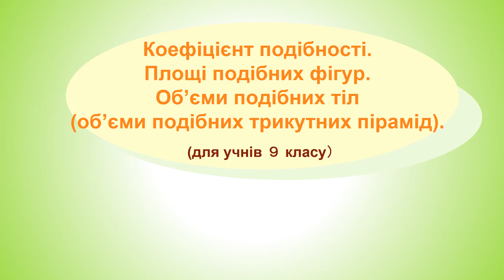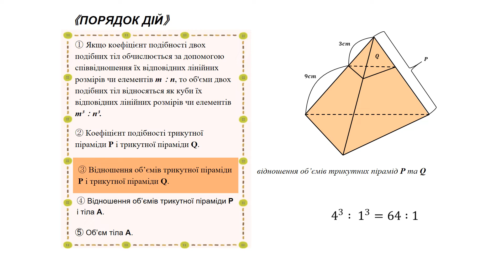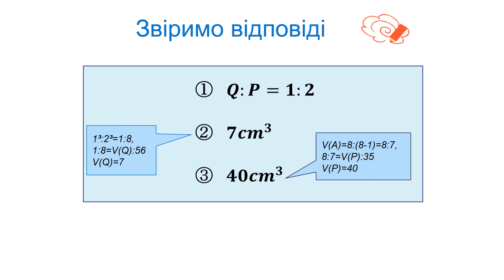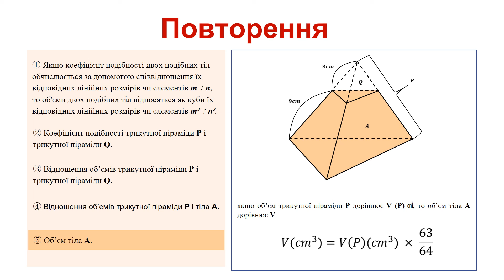中3＿三角形の相似＿三角錐の体積比（ウクライナ語版）